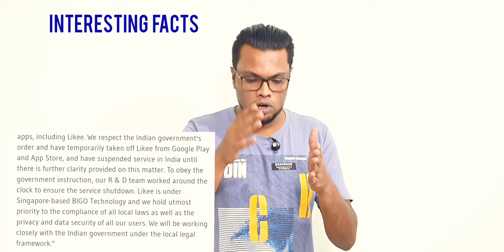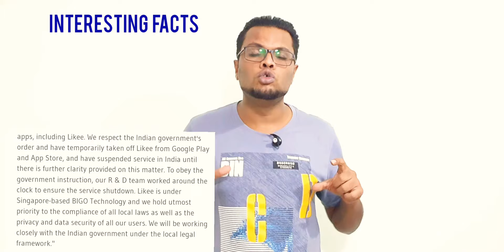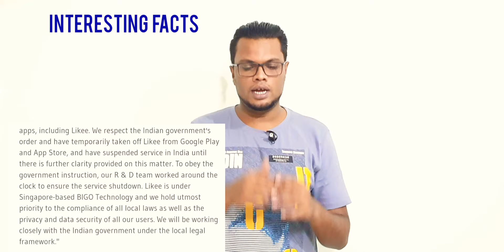Bigo live and likee will return soon says Singapore bigo technology, Even Tiktok viewers watch this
ABOUT THIS VIDEO   :   Bigo live and likee will return soon says Singapore bigo technology, even Tiktok viewers watch this,

I WILL CLEAR ALL YOUR DOUBTS ABOUT BIGO LIVE AND LIKEE UNBAN NEWS,

LINK OF MY OTHER VIDEOS RELATED TO TIKTOK RETURN